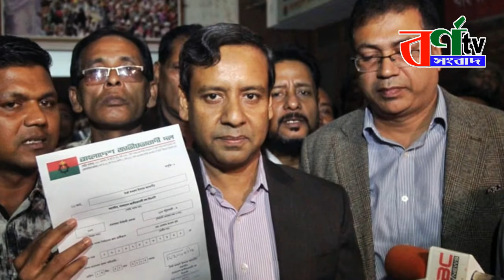সিইসিকে দায়ি করে গোলাম মাওলা রনির প্রধান নির্বাচন কমিশনের কাছে খোলা চিঠি || পটুয়াখালী-৩ আসনে বিএনপি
সিইসিকে দায়ি করে গোলাম মাওলা রনি প্রধান নির্বাচন কমিশনের কাপ্রার্থিতা প্রত্যাহার করে জীবন বাঁচাতে সিইসিকে রনির চিঠি
নিজের ও তার পরিবারের ক্ষতি হলে তারজন্য সিইসিকে দায়ি করে পটুয়াখালী-৩ আসনে বিএনপির মনোনীত সংসদ সদস্য প্রার্থী গোলাম মাওলা রনি প্রধান নির্বাচন কমিশনের কাছে চিঠি প্রেরণ করেছেন। আজ সোমবার তিনি এই চিঠি সিইসি বরাবর ডাক ও ই-মেইল যোগে পাঠান এবং একই সাথে তার ব্যক্তিগত ফেসবুক পেজে পোস্ট করেন। চিঠিতে তিনি আওয়ামী লীগ ক্যাডারদের দ্বারা নিজ পরিবারের অবরুদ্ধ হওয়াসহ বিএনপির নির্বাচনী অফিসে হামলার অভিযোগ করেন। তিনি অভিযোগ করেন, নির্বাচনী এলাকায় এসে এক ভীতিকর ও প্রাণ সংহারী পরিবেশের মধ্যে অবস্থান করছেন। সেই সাথে এব্যাপারে প্রশাসনের কোন সহযোগিতাও পাচ্ছেন না। তিনি আরো উল্লেখ করেন, সিইসির ভাগিনা বিনা প্রতিদ্বন্দিতায় নির্বাচিত হবেন তবে তাকে যেন এই অবস্থা থেকে উদ্ধার করা হয়, তার বিনিময়ে নিজের প্রার্থিতা প্রত্যাহার করার সিদ্ধান্তের কথাও জানান চিঠিতে। চিঠি হুবহু দেয়া হলো- মাননীয় জনাব, আমি নিম্ন স্বাক্ষরকারী পটুয়াখালী-৩ সংসদীয় আসনে বাংলাদেশ জাতীয়তাবাদী দল বিএনপি মনোনীত সংসদ সদস্য প্রার্থী। গত ১২ই ডিসেম্বর আমি নির্বাচন উপলক্ষে সপরিবারে নির্বাচনী এলাকায় এসে এক ভীতিকর ও প্রান সংহারী পরিবেশের মধ্যে পড়েছি। আওয়ামী লীগের নেতাকর্মীরা থানা-পুলিশ ও প্রশাসনের সহায়তায় আমাকে সপরিবারে অবরুদ্ধ করে রেখেছে। বিভিন্ন এলাকায় বাড়ি বাড়ি গিয়ে তারা ভোটারদেরকে মারধর করছে ভয়ভীতি দেখাচ্ছে এবং স্থানীয় নির্বাচনী অফিস গুলোতে অগ্নিসংযোগ করছে প্রকাশ্য। তারপর উল্টো মামলা করে পুলিশ দিয়ে লোকজনকে গ্রেফতার করে চলেছে এবং অনেককে এলাকা ছাড়া করেছে। আমি শত চেস্টা তদ্বির করেও স্থানীয় প্রশাসন এবং উধ্বর্তন প্রশাসনের কোন সাহায্য তো দূরের কথা-ন্যূনতম সাড়া শব্দ পাচ্ছিনা । অবস্থা দৃশ্যে মনে হচ্ছে আপনার নিয়ন্ত্রিত প্রশাসন গলাচিপা-দশমিনার আওয়ামী লীগ প্রার্থী যিনি কিনা আপনার ভাগিনা, তার যোগ সাজশে এই জনপদে আমি ও আমার পরিবারের জন্য অসংখ্য মৃত্যু ফাঁদ পেতে রেখেছে। আপনার ভাগিনা এবং তার সাঙ্গপাঙ্গরা এলাকাতে ইতিহাসের ভয়াবহতম নির্বাচনী সন্ত্রাস এবং মর্মান্তিক অমানবিক কর্মকাণ্ড শুরু করেছে। তারা গত ১৫ ই ডিসেম্বর আমার স্ত্রীর গাড়িতে ব্যাপকভাবে ভাঙচুর করেছে এবং গাড়ির মধ্যে থাকা দশ বারোজন নারীকে লাঞ্ছিত করেছে। পুলিশ কোন সাহায্য তো করেইনি বরং উল্টো হুমকী দামকী দিয়ে আমার স্ত্রী সহ অন্যান্য মহিলাকে থানা থেকে বের করে দিয়াছে। জনাব সিইসি- আপনার কথা বিশ্বাস করে আমার স্ত্রীর লন্ডন প্রবাসী বোন-ভগ্নিপতি ও কিশোরী কন্যা ও বালক পুত্রকে নিয়ে নির্বাচন করতে এসেছিল। আওয়ামী লীগের নেতাকর্মীরা প্রতিদিন পালা করে আমার বাড়ীর সামনে এসে তান্ডব চালায়-অশ্লীল অঙ্গভঙ্গি করে এবং হুমকী ধামকী দিয়ে থাকে যার কারণে আমার পরিবারের সবাই অবরুদ্ধ অবস্থায় দিন কাটাচ্ছি এবং মৃত্যুভয়ে কাতরাচ্ছি। আপনি যদি চান যে,আপনার ভাগিনা বিনা প্রতিদ্বন্দিতায় নির্বাচিত হবেন তবে আমাকে এই অবস্থা থেকে উদ্ধার ছে খোলা চিঠি